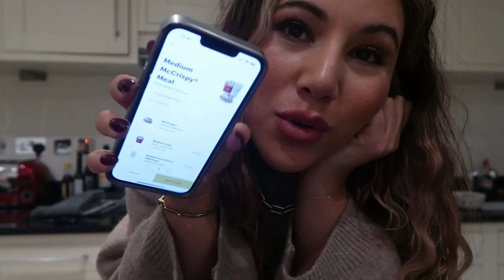VISTING RALPH’S COFFEE LONDON | VLOGMAS DAY THIRTEEN | Mona’s Eyes Beauty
Come with me to Ralph's Coffee shop in London. ENJOY!